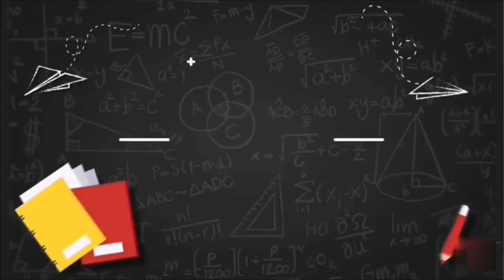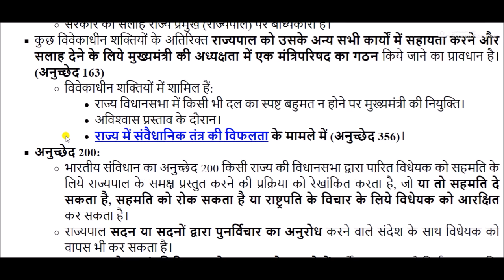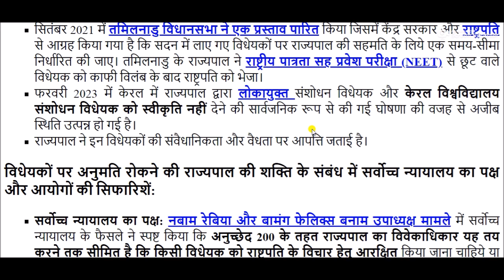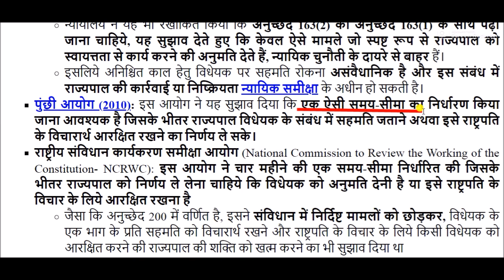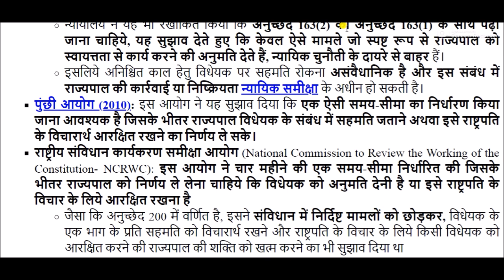राज्य विधानमंडल में राज्यपाल की भूमिका || Role of the Governor in the State Legislature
Governor for All Competitive Exams like SSC, Railway, IB, Bank, UPSC, BPSC, MPSC, PCS, etc.